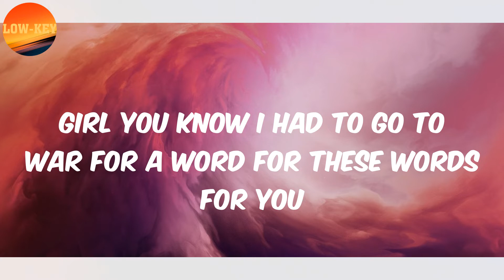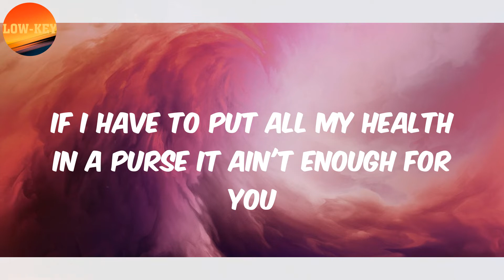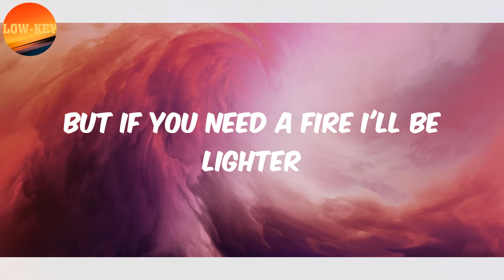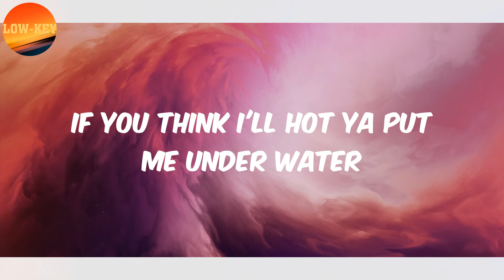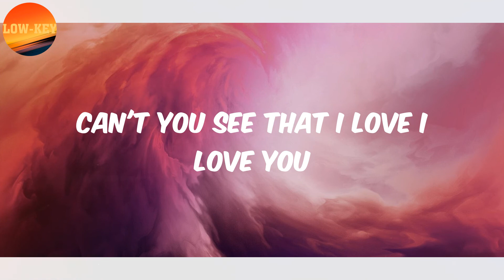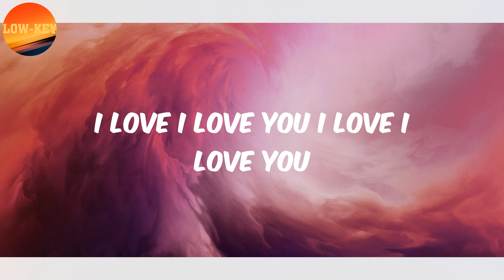헢헺헮헵 헟헮혆 (헟혆헿헶헰혀) - 헬헼혂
Lyrics You:
El el el Jack Beat
I love I love you
Girl you know I had to go to war for a word for these words for you
If I have to put all my health in a purse it ain't enough for you
Ain't nobody know the cause of my matter o
Cause of my matter o is my shawty
Anybody under estimating the matter o
Tell the man say him no know my shawty
If you need a fire I'll be lighter
Please be judge and put me on trial
If You think I'll hot ya put me under water
Take me to court I don't need a lawyer
Cause I love I love you
Can't you see that I love I love you
Can't you see say I love I love you
I love I love you I love I love you
You know am a bad Man
You know am a Rasta
You know am a Vandal
You know I do ganja
But You dey make me calm down
You dey shake my dada
You dey cut my sandals
You dey off my lantern
I use to be a Brutal
Goons for Igwuruta
Girl You are my Rasta fear
Na You dey make me cool down
Anybody wanta wanta point am make I shoot am
Girl I be wahala man bad man Chuka
But If You need a fire I'll be lighter